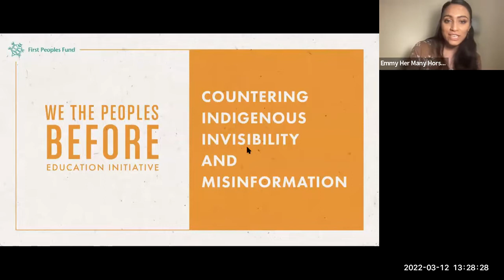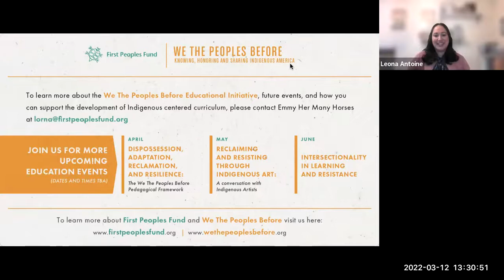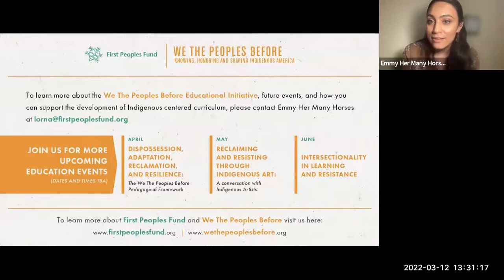We the Peoples Before, Education Fellows, Workshop I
We The Peoples Before Education Fellows will discuss the development of the We The Peoples Before Curriculum and how they will counter the invisibility and inaccurate portrayals of Indigenous peoples within the broader educational narrative taught in schools today.

Moderator: Emmy Her Many Horses - Program Manager, Special Initiatives at First Peoples Fund

Panelists: Ed Fellows - Leona Antoine, Nicole Butler Hooton, Benjamin Grignon, Sandy Packo, Brigitte Russo, Lynette Stant